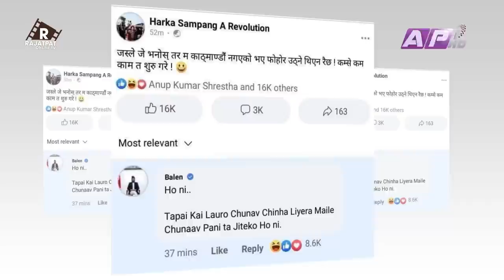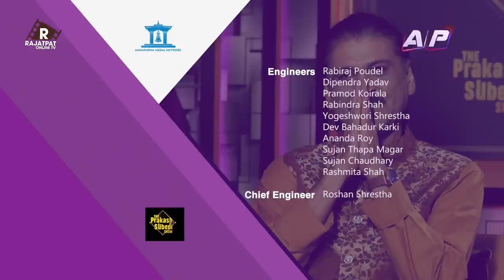दिपेन्द्र हत्यारा नै हुन्...फेरी एउटा जंगबहादुर चाहिएको छ..| EP-11 | THE PRAKASH SUBEDI SHOW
THE PRAKASH SUBEDI SHOW :
Guest: Bikash Rana
Episode- 11
Presenter: Prakash Subedi
Producer: Rachana gautam
Editor:Indra Manandhar
Script/Voice-Over : Sachit Khadka
 Reporting : Nisha Bajgain
Studio Camera : Nabaraj Adhikari, Surendra Maskey, Santosh KC
Camera Person: Ujjwal Shrestha, Jeevan Bhandari
Camera Assistant: Binaya Malekar, Madan Khadka, Arjun Chhetri
Graphics: Bibek Shrestha, Ramesh Thapa, Susan Shahi
 Mastering : Indra Manandhar
Makeup: Shova Shrestha
Management: Paru Subedi